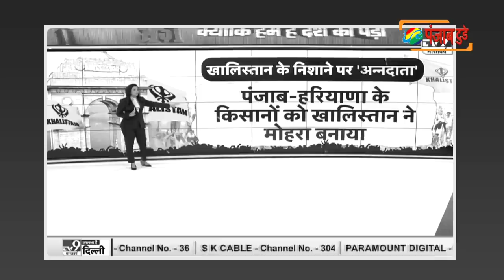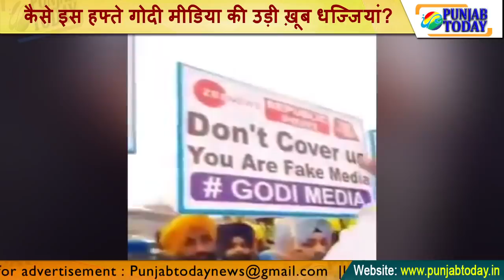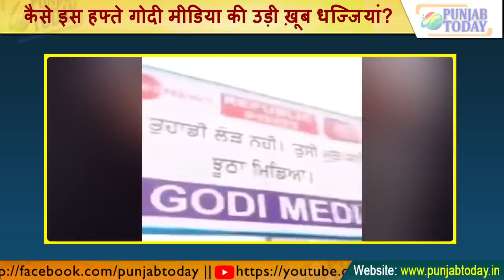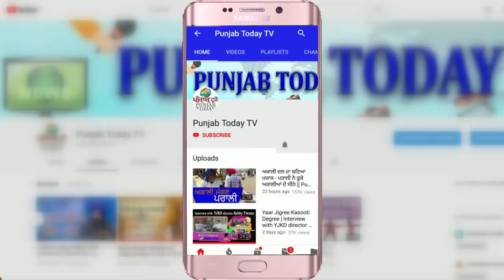Top Godi Media Of Week | कैसे इस हफ्ते गोदी मीडिया की उड़ी ख़ूब धज्जियां?